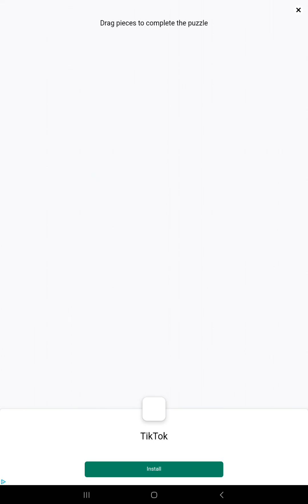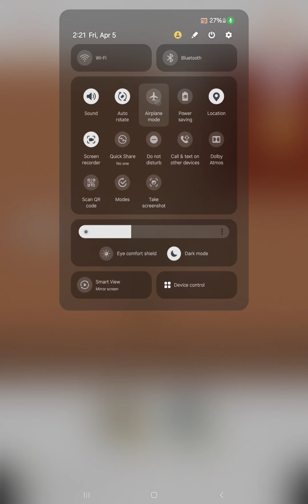I Became a robber(TRICKY PUZZLE)